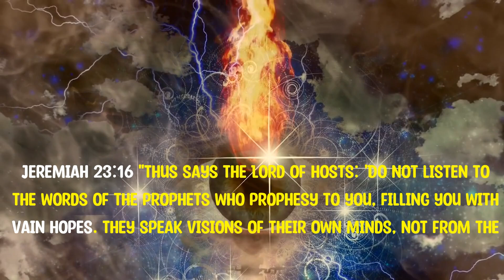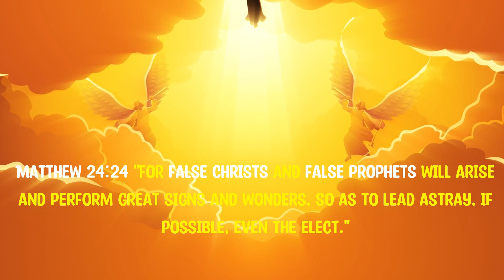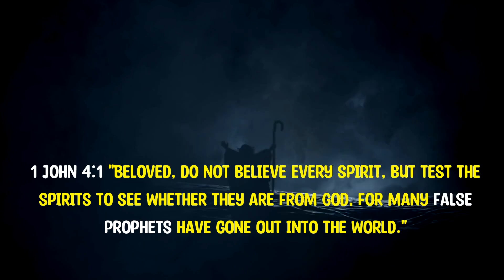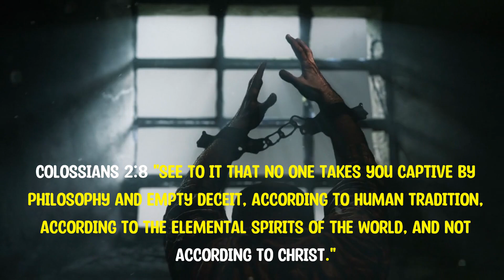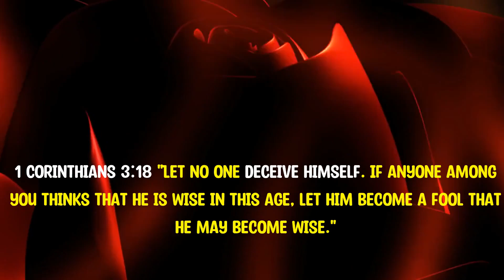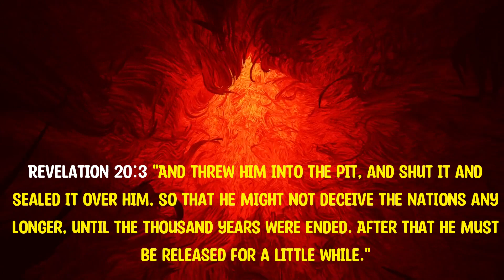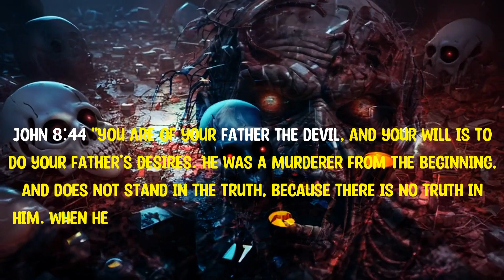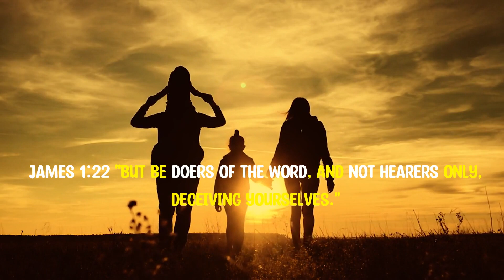What Does The Bible Say About The Strong Delusion? 🙏🙏🙏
In this thought-provoking video, we delve into one of the Bible’s most compelling warnings: the “Strong Delusion.” What does it mean, and why is it relevant to us today? This concept, primarily referenced in the New Testament, speaks of a time when deception will be so powerful that it could mislead many away from the truth. The Bible suggests that this delusion will not just come by accident but will be allowed as a consequence of rejecting the truth. But what truth are we talking about, and who might be at risk of falling under this delusion?

Through scripture and analysis, we’ll explore passages from books such as 2 Thessalonians and Revelation, examining the context and details of this warning. Could this strong delusion be something we’re already seeing signs of in our world today? Or is it a future event tied to end-time prophecy? By understanding what the Bible has to say, we can gain clarity on how to recognize the signs and strengthen our own discernment.

Whether you’re a believer seeking a deeper understanding, someone curious about biblical prophecy, or just interested in learning about this fascinating concept, this video aims to shed light on what may be one of the Bible’s most critical messages for humanity. Join us as we navigate these ancient texts and bring forward their relevance to our modern lives, asking, “Are we prepared to see the truth, or are we at risk of being deceived?”

Here's how to get started with the Pictory AI video generator.